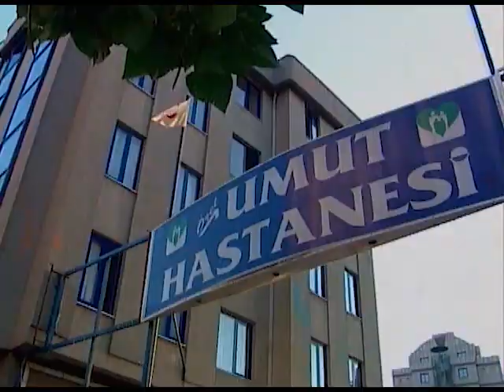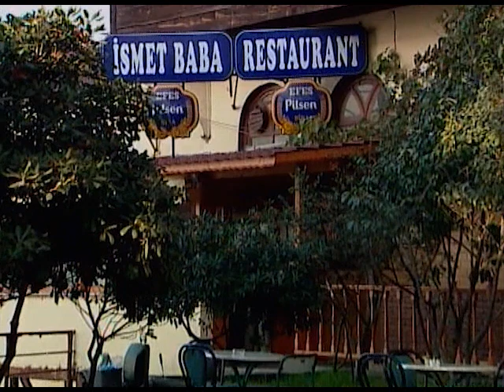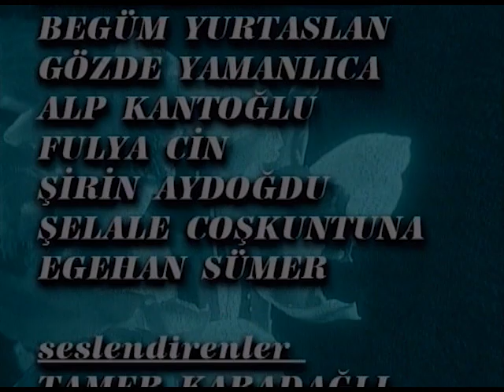Zehirli Çiçek | 16. Bölüm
2000 yılında Show TV'de yayınlanan Zehirli Çiçek dizisinin 16. bölümü tek parça olarak sizlerle, iyi seyirler!

Zehirli Çiçek dizisinin bölümlerini sıralı olarak bu oynatma listesinden de takip edebilirsiniz

Yönetmen: Samim Değer, Temel Gürsu
Görüntü Yönetmeni: Bülent Terzioğlu
Müzikler: Ali Otyam
Tür: Dram, Gerilim, Korku
Yapım: Erler Film
Yapımcı: Türker İnanoğlu

Zehirli Çiçek dizisinin konusu (Spoiler içerir):

Ünlü işadamı Bekir'in karısı Perihan onu çok sevmektedir fakat kocasının ortağı Cevat'tan aldatıldığını öğrenince onu terk etme kararı alır. Bekir bunu hazmedemeyerek karısını öldürür ve Cevat'ı batırmaya karar verir. Bekir'in metresi Nevin'i herkes akrabası sanmaktadır ve Nevin'den de bir kızı vardır adı da Nilgün'dür. Cevat hastadır ve Bekir'in tezgahlarından habersiz getirilen tüm çekleri imzalar. Cevat'ın karısı Macide boşanmak istemekte fakat bunun için çok yüksek bedel istemektedir. Cevat da onun arabasına bomba koydurur. Macide kurtulur ve Bekir bunun sorumlusunun Cevat, olduğunu öğrenir ve onu tehdit etmeye başlar o da intihar eder. Cevat'ın oğlu Orhan Bekir'e düşman olur ve ondan bunların acısını çıkarmaya yemin eder. Nazan, Nilgün ve Ayşin çok yakın arkadaştırlar ve çocuklukları beraber geçmektedir.
15 YIL SONRA Nazan çok kültürlü bir genç kız olmuş ve tahsilini tamamladıktan sonra babasıyla çalışmaya başlamıştır. Nevin'in kızı Nilgün ise aranan bir mankendir ve Ayşin'de çok iyi bir tv muhabiri olmuştur. Nazan, Orhan'a bir yakınlık duymaktadır ama geçmişte olanlardan haberdar değildir. Nilgün'ün çocukluğu Bekir Bey'in evinde geçmiştir, çünkü karısının ölümünden sonra Bekir'in kızı Nazan'a da annelik yapmıştır. Nilgün babasının Bekir Bey olduğunu bilmediği için hep Nazan'ı kıskanarak büyümüştür ve gözü çok yükseklerdedir. Nevin hala Bekir Bey'i beklemektedir. Ayşin, Ekrem'le evlenir. Orhan da Nazan'la evlenip Bekir'den babasının intikamını almak istemektedir.

Türker İnanoğlu Erler Film, 1960 yılından bugüne imza attığı 205 Yerli Film, 4264 Bölüm Tv Dizisi ve sayısız Müzik ve Eğlence programını siz değerli izleyicilerinin beğenisine sunuyor. Şimdi de sırada 2000 yılında Show TV'de yayınlanan ve  Zuhal Topal, Tarık Tarcan, Çağla Şikel, Petek Dinçöz, Kerem Alışık, Tuğba Özay, Aysun Kayacı, Burak Hakkı, Timur Güven, Özlem Savaş, Faruk Peker gibi oyuncuların yer aldığı, unutulmaz TV dizilerimizden biri olan Zehirli Çiçek dizisi var.